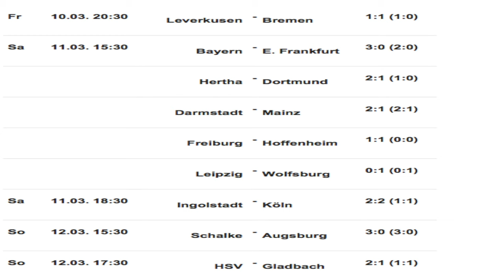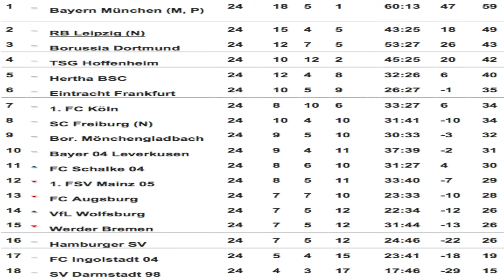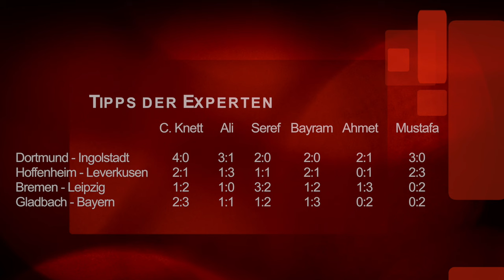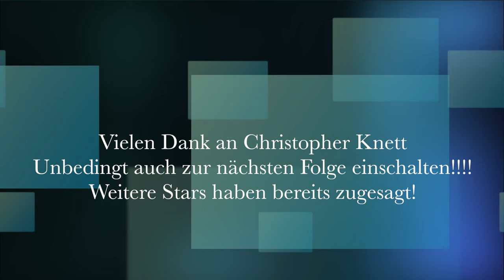Abseits Der Fußball Talk 10. Folge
Abseits Der Fußball Talk
Wir diskutieren den 24. Spieltag der deutschen Fußball Bundesliga mit Christopher Knett!